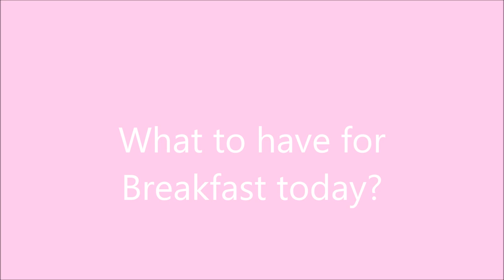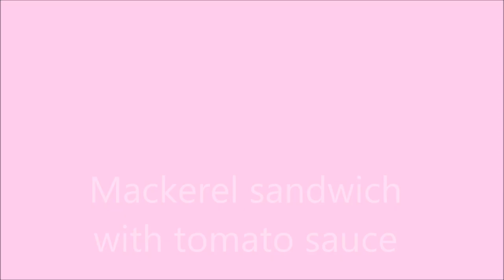Mackerel Sandwich - What to Have For Breakfast @ Linh's Cooking Series (THUY LINH PHOTO HOUSE)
Nếu bạn không biết ăn gì sáng nay, thì hãy xem clip của Linh để có thêm thực đơn cho bữa sáng nhé!

Cooking Series: What to Have For Breakfast
Mackerel Sandwich by Thùy Linh
FoodStylist & Photographer: Thuy Linh Photo House